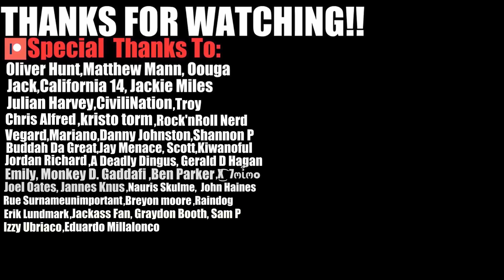Rick & Morty Dark Humor Reaction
In today's video we react to Rick & Morty